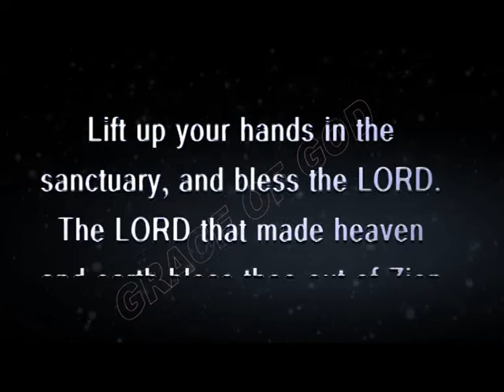ಇಂದಿನ ಸತ್ಯವೇದ ವಾಕ್ಯ ಕನ್ನಡದಲ್ಲಿ [30/04/2021] Verse of the Day [Kannada & English]